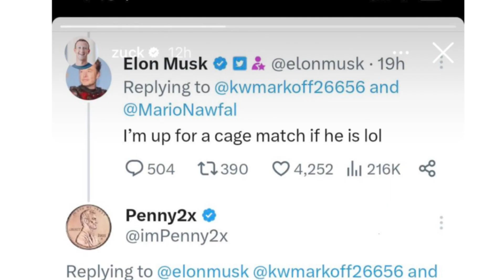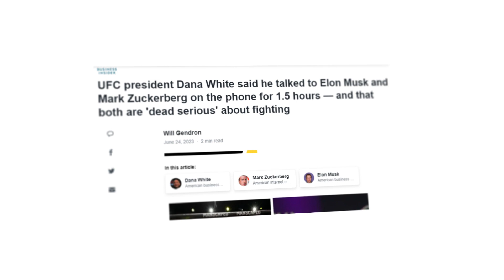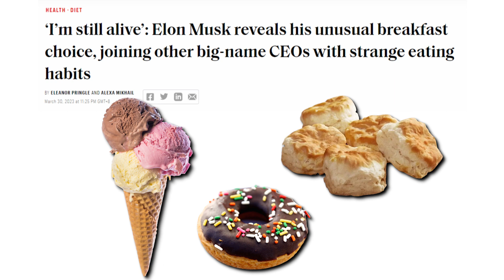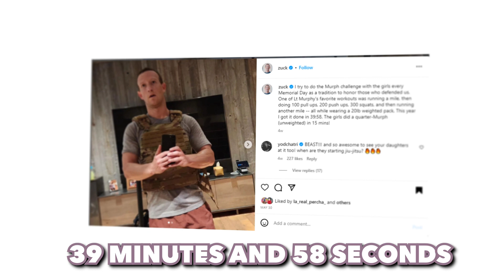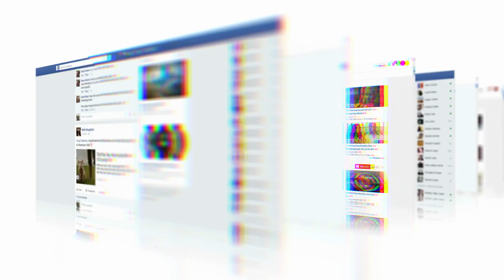The REAL Risks Of The Elon Musk Vs. Mark Zuckerberg Fight..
Welcome back to Steady Stack, today on the channel we're going to be talking about The REAL Risks Of The Elon Musk Vs. Mark Zuckerberg Fight.. if you're excited to learn more about this then make sure you watch the whole way through because you don't want to miss the details we have for you!